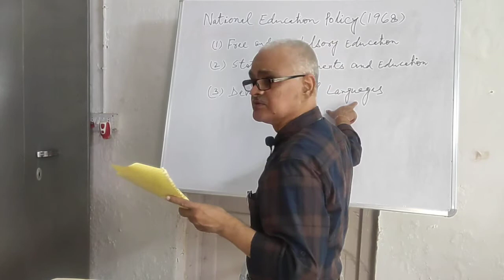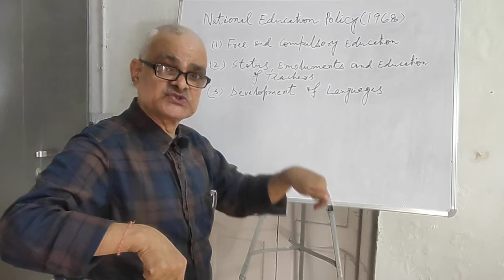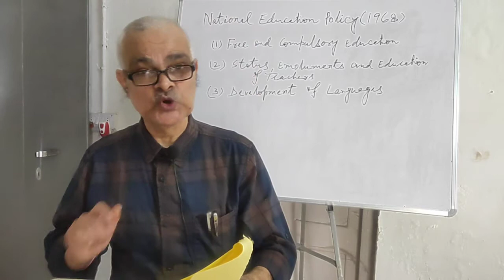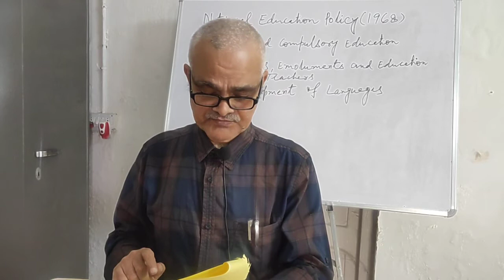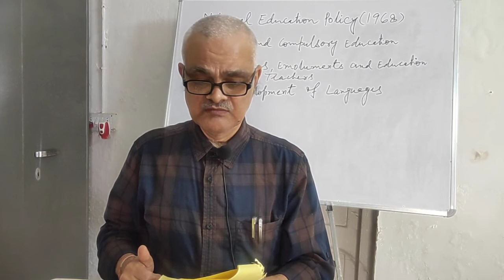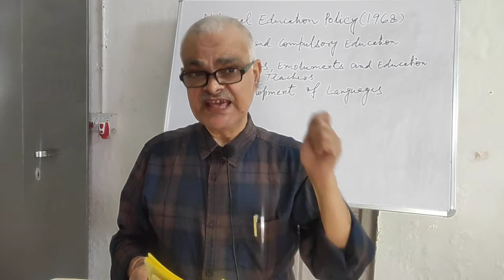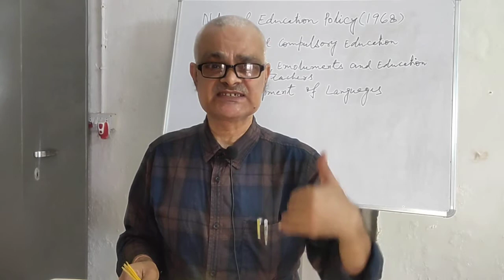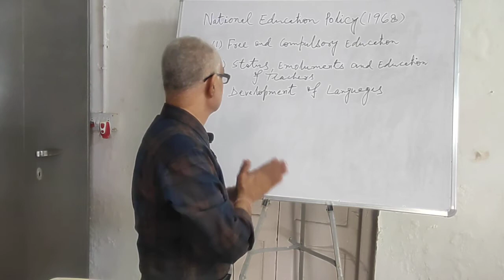NEP (1968) - Part 1 ( Free and compulsory education, teacher and languages)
This lecture is delivered by Dr. Lalit Kumar, Faculty of Education, Patna University and is particularly useful for all the educational practitioners in particular and the mass in general.